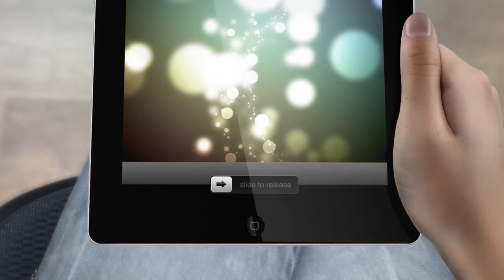miaduana.com - Servicio de clasificación arancelaria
miaduana.com, S.A. de C.V. se dedica a apoyar en sus declaraciones aduaneras a las Compañías Importadoras y Exportadoras de productos químicos y compuestos relacionados, productos textiles, materiales considerados como de "difícil identificación".